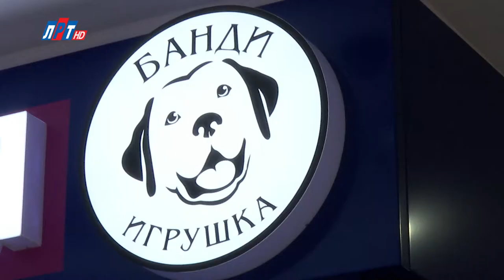Новые магазины "Банди-игрушка" открылись в Люберцах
1 сентября уже близко. Магазины сети "Банди-игрушка" приглашают вас подготовить своих детей к школе от А до Я. Специально для родителей и их детей с 12-18 августа скидка 40% на все. Спешите выгодно приобрести все для школы. Магазины "Банди-игрушка" удобно расположены и в Люберцах, в торговых центрах "Орбита" и "Выходной", а также совсем скоро открытие в ТЦ "Миля". Ищите адреса на официальном сайте "Банди-игрушка" banditoy.ru